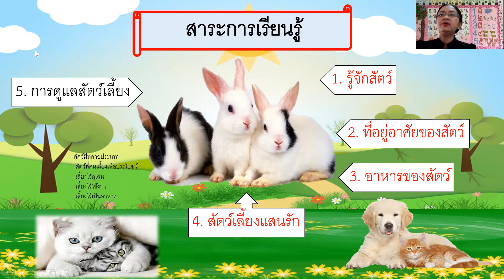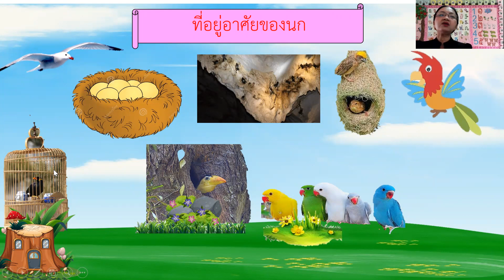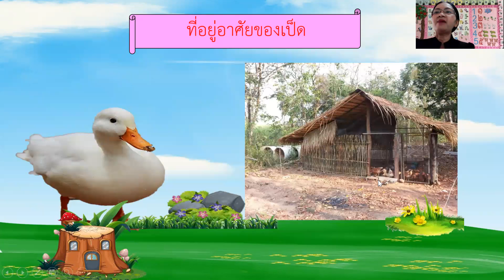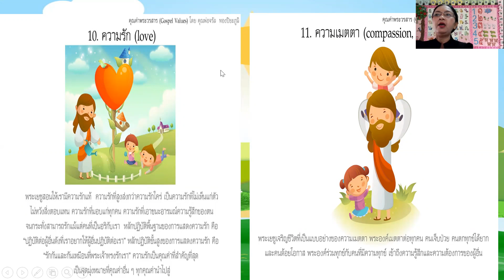อ.1/3 ครูรัชฏาภรณ์ หน่วยสัตว์น่ารัก (ครั้งที2)